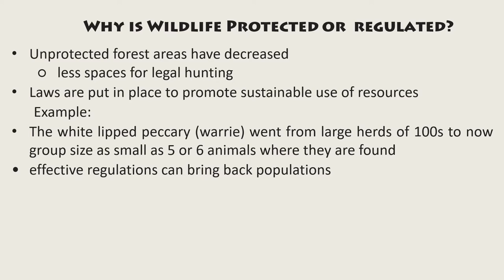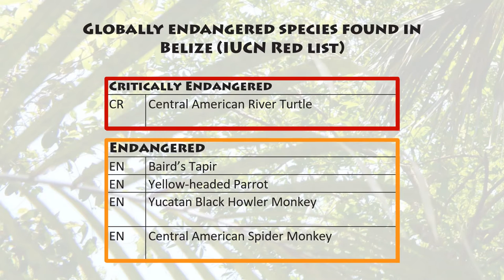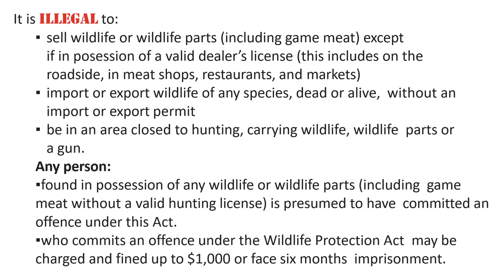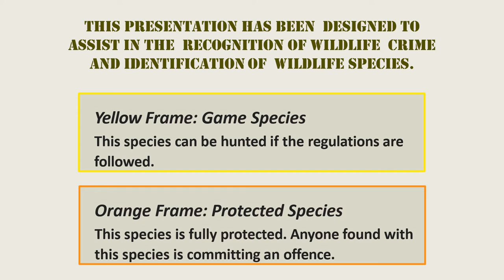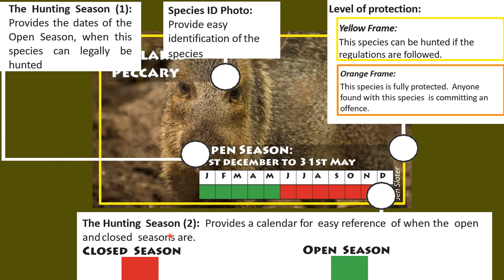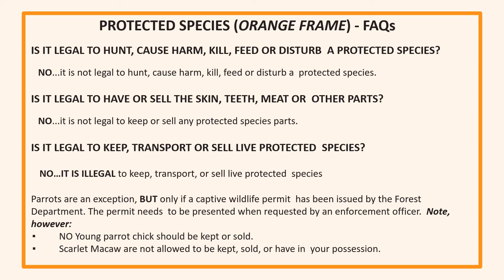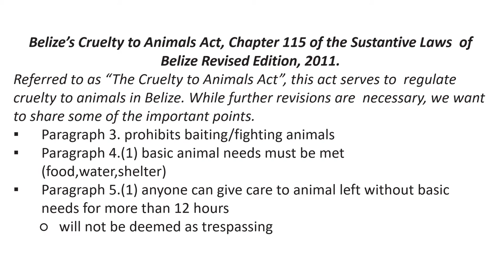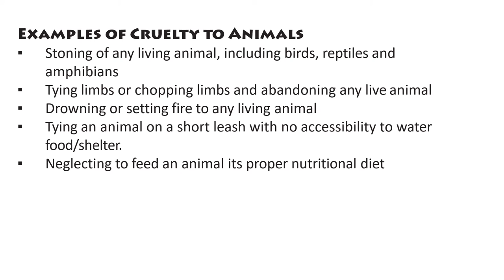Wildlife and the Law Pocket Guide - How to Use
Wildlife and the Law: A Law enforcement Guide to Recognizing Wildlife Crime in Belize. This is an interactive pocket Guide created by the Forest Department and reviewed by @wildtracksbelize and @bzwildlifeclinic designed to help in identification of Wildlife Crimes and Species Identification in Belize. This video helps to explain the Wildlife protection Act and how to read the Open and Closed seasons for regulated species. It also goes through fully protected Species.

The Belize Wildlife & Referral clinic (BWRC) is a small, non-profit organization Based in Belize, Central America. Our Vision is
"Wildlife Conservation and Sustainable Development through Collaboration". While Our Mission is "To support wildlife conservation; animal health and welfare; and the veterinary profession in Belize through medical services, education, research, and collaboration." For the past 10 years BWRC has provided free veterinary care to over 4,000 animals. We noticed that most of the wildlife patients are injured due to human interactions. We have since made focus and great effort in public outreach and education. Do do this, we have come up with the Wildlife Ambassador Program to create a public consensus on the importance of safe guarding our wildlife.

We have our 24/7 Wildlife Emergency Hotline (Belize) - 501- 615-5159 for any wildlife emergency and conflict advice.